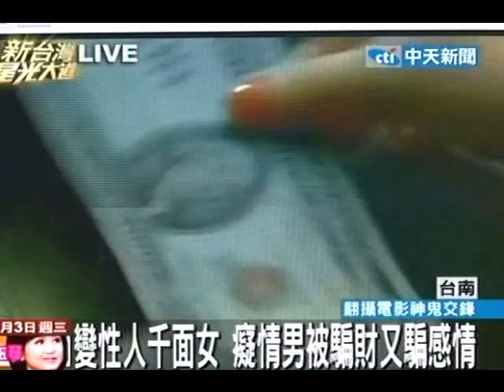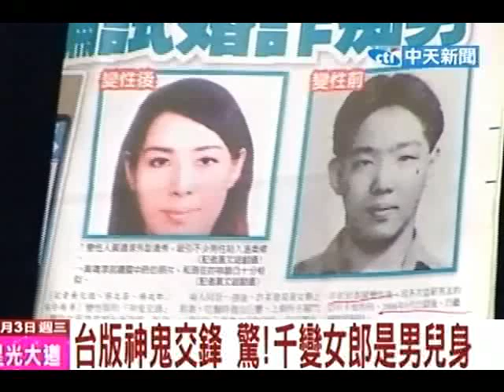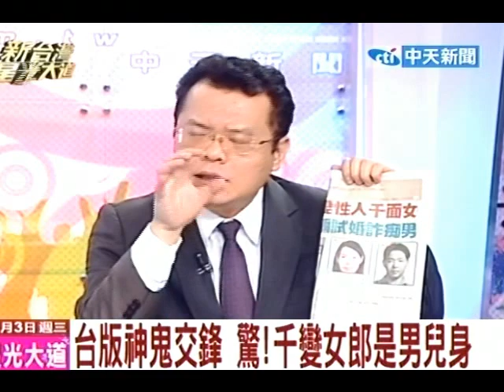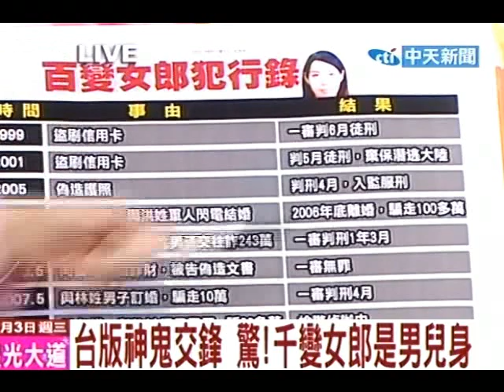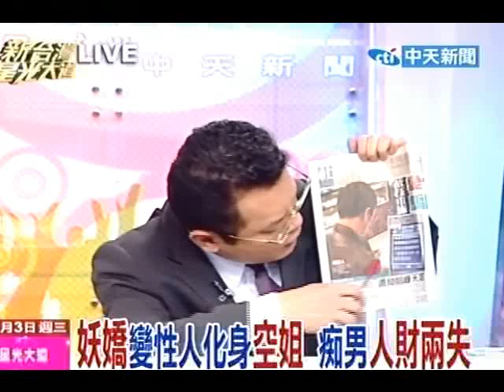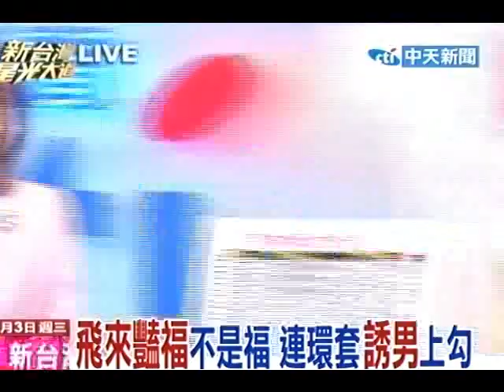新台灣星光大道2010.11.03》變性人千面女(1)